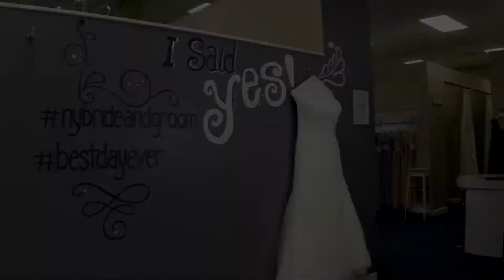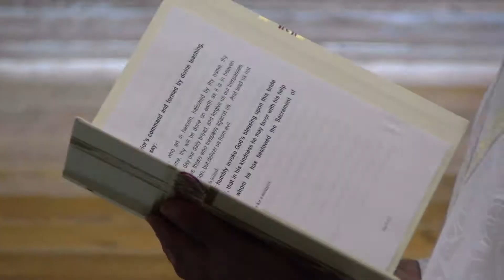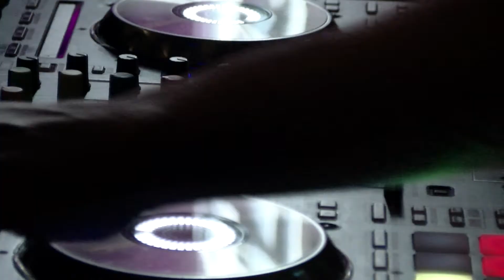Wedding Video - Kaytlin and Martin 2017